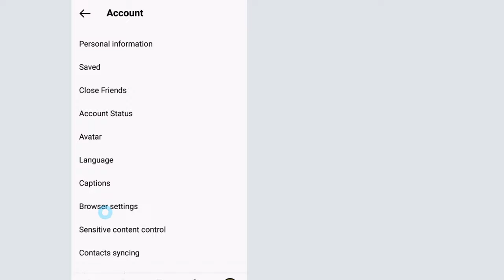How to Block Sensitive Content on Instagram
Don't want to see sensitive content on Instagram? Here's exactly how to change Instagram settings in order to block sensitive content in recommended content in explore, Reels, feed and hashtag pages as well as in search results.

0.00 Intro
0.05 How To Block Sensitive Content on Instagram

I hope this video was helpful and you were able to block sensitive content on Instagram.